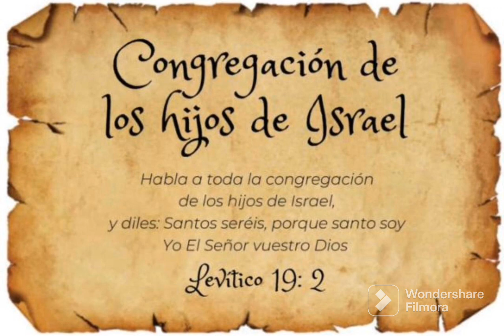1 Corintios 11